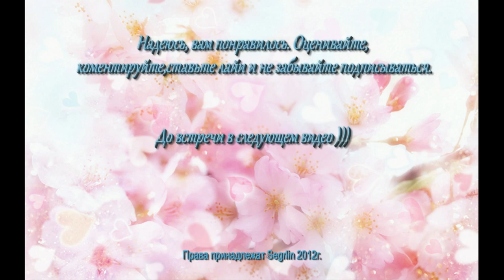Уход за лицом.С чего начинать!?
Это видео сделано для девушек которые задумались о своём уходе, но не знают с чего начинать и как выбирать для себя первые средства по уходу. Я не претендую на признание моего мнения окончательным и единственно верным и конечно же я не косметолог. Советы представленные в этом видео всего лишь мои наблюдения и небольшой опыт, которым я с вами делюсь.